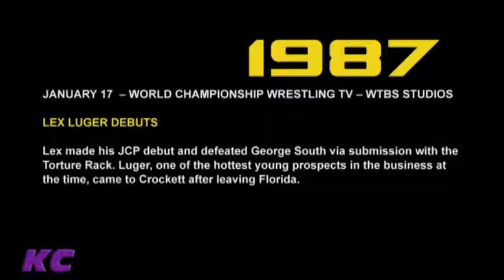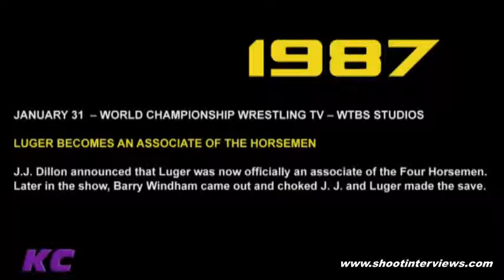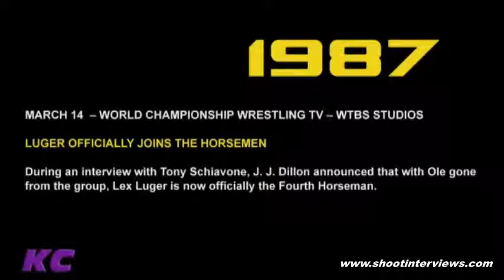Tully Blanchard Shoots on Lex Luger and the 4 Horsemen